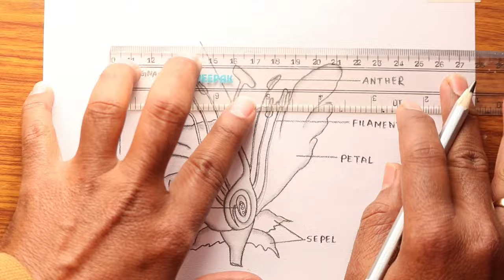Draw a labelled diagram of the longitudinal section of a flower easily - step by step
Today I will show you " Draw a labelled diagram of the longitudinal section of a flower easily - step by step ".